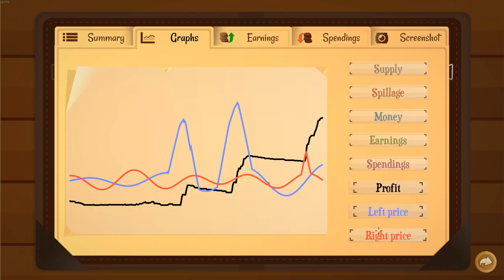Turmoil - GETTING BETTER AT DRILLIN! - Turmoil The Heat Is On DLC Gameplay Part 2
Welcome back to Turmoil

Turmoil is a game I played a while back and now it's returned with a brand new and exciting DLC called The Heat Is On.

► n00bl0r14n
► Kasperi Kumpulainen

-Whacky